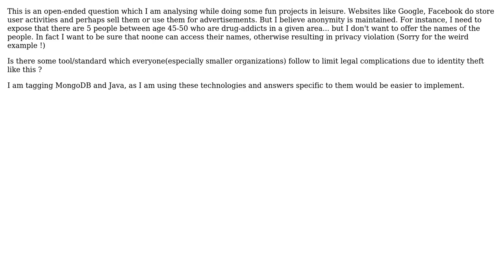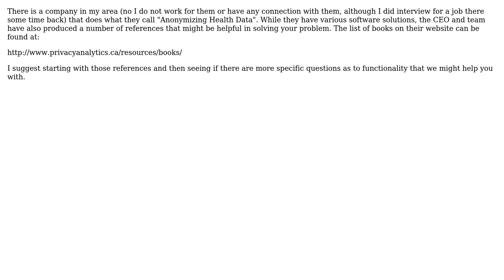Do we have any special design considerations for maintaining anonymity in an application?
Software Engineering: Do we have any special design considerations for maintaining anonymity in an application?

With thanks & praise to God, and with thanks to the many people who have made this project possible! You are responsible for your own actions.